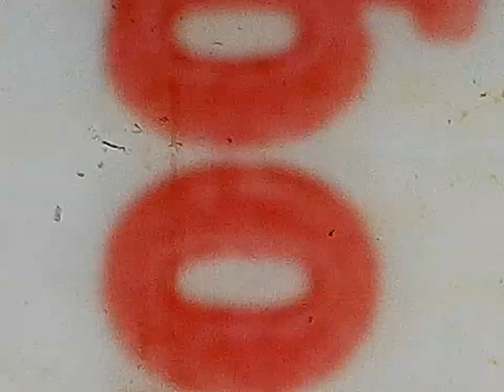19?? Blundin Hawaii